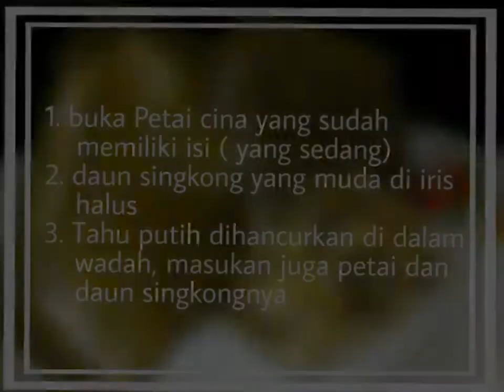Cara Membuat Botok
Cara Membuat  Botok Dari Daun Singkong Dan Tahu.